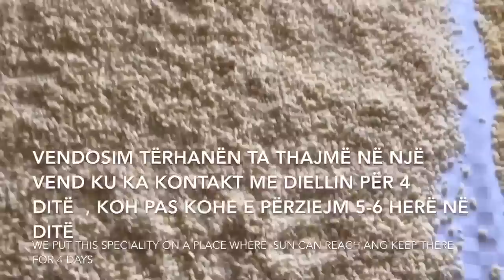Sekreti i Përgaditjes së Trahanas ( Tërhënë ) Tradicionale për Dimër - 2 Mënyra të Ndryshme !! ❤️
Përbërsit :
Mënyra e 1 :
1 kg Miell
350 ml Qumësht
2 lugë gjelle Kripë
Mënyra e 2 :
1 kg Miell
2 Vezë
300 ml Qumësht
2 lugë gjelle Kripë
Ingredients :
First method :
1 kg of Flour
350 ml of Milk
2 soup spoons of Salt
Second Method :
1 kg of Flour
2 Eggs
300 ml of Milk
2 soup spoons of Salt